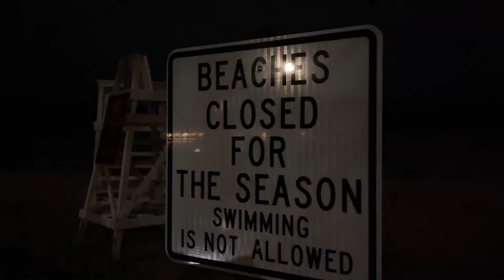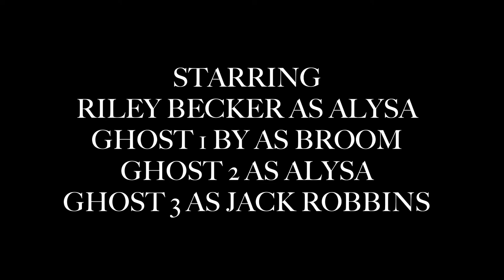RETURN OF THE GHOST LAKE (2021) Short Horror Film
180 UWM Film Project 4